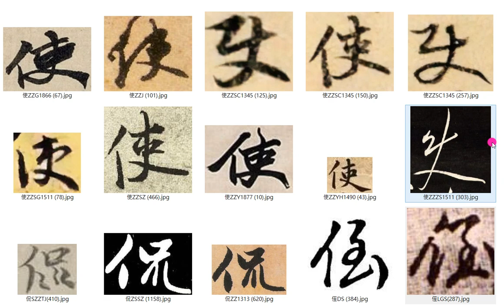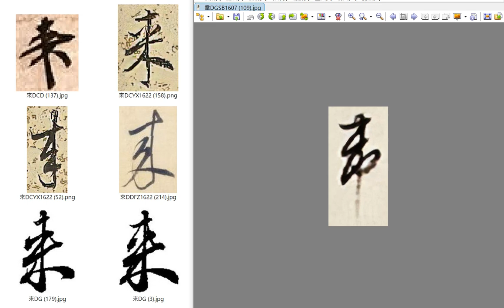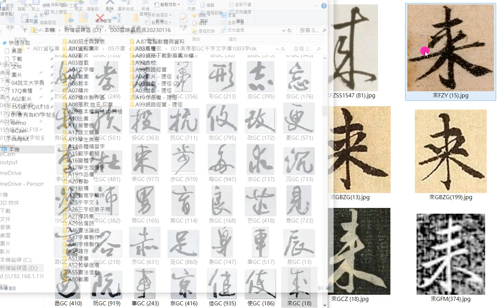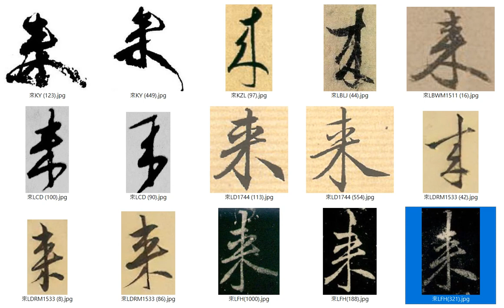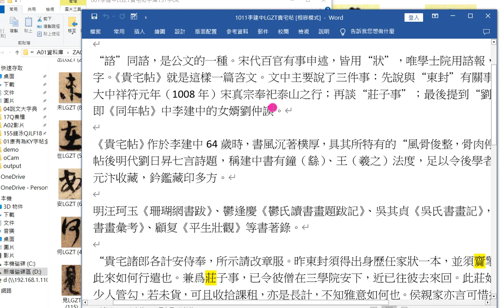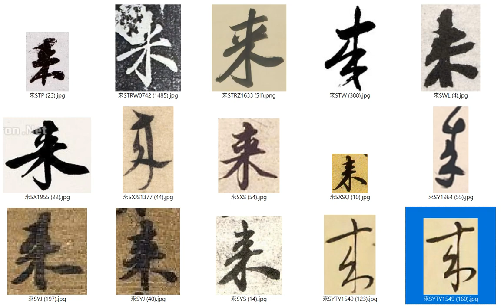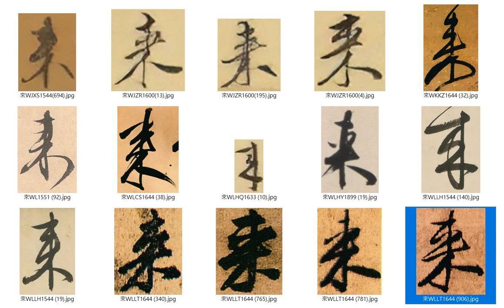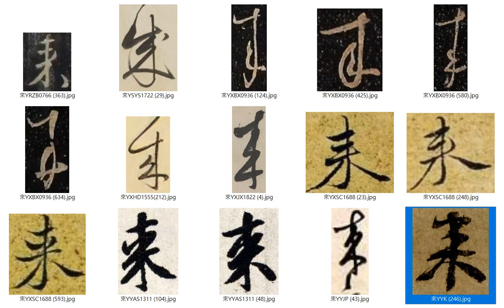字庫校對A0045